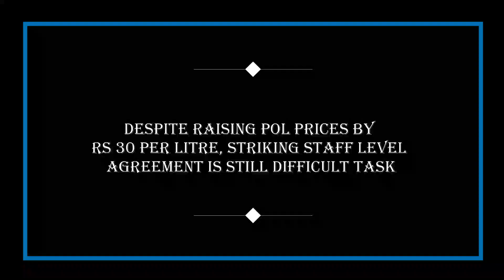Despite raising POL prices by Rs 30 per litre striking staff level agreement is still difficult task